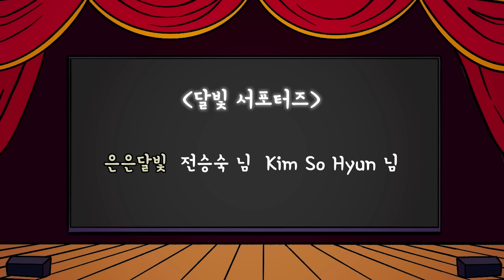#080 강도가 환생하여 태어난 아기 ( 악행으로 업을 많이 쌓은 자가 죽어 환생을 하면 생기는 일 ) 민담, 전설, 옛날이야기, 지혜이야기, 어른을 위한 동화, 달빛이야기극장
구독자 은인님들 덕분에 광고를 받았습니다 늘 감사합니다🌟
약정이 끝났다면?
지금 바로 최대 77만 원 받아가세요~!(인터넷tv47+정수기30)

인터넷가입 정수기렌탈 알뜰폰 까지 한 번에!?!

 ☞ 전화 한통만 하면 77만원이 내 지갑으로 쏙

근거 있는 가입자수 1위 아정당!!

1. 당일지급 원칙!
2. 많이 드림! (단통법 내 최대상한 지급)
3. 365일 밤 10시까지 전화상담!
문의만 해보셔도 됩니다.
지금 바로 ☎ 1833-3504 ☎ 무료 전화주세요!

00:00 달빛 이야기
01:27 달빛 광고 "아정당"
02:20 달빛 이야기

달빛 이야기 극장입니다.
이번 이야기는 강도가 환생하여 태어난 아기 입니다.

옛날 어느 마을에 못된 짓을 일삼는 한 아이가 살았어요.
아이의 어머니는 아이를 교화하려 애썼지만 쉽지 않았지요.
유일한 길잡이였던 어머니마저 돌아가시자
아이는 흉폭한 강도로 성장하게 됩니다.

강도가 된 남자는 약탈과 살인을 일삼았어요.
그러던 어느날 강도질을 하려 찾은 집에서 되려 혼쭐을 당하게 되지요.
칼을 들고 반격하는 집주인을 피해 온힘을 다해 도망치던 남자는
자신을 쫓는 검은옷의 남자 두명을 눈치채게 되는데요.
그들은 계속해서 강도에게 검은 옷을 씌우려 했지요.

과연 강도를 쫓는 이들은 무엇때문에 검은 옷을 씌우려 한 것일까요?
강도에게는 앞으로 어떤 일이 생기게 될까요?

은은달빛 전승숙 님, Kim So Hyun 님
달빛 가족되어 뱃지달고 후원하기❤️